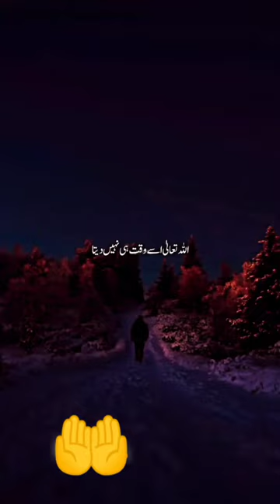deen ki baat #🤲🤲